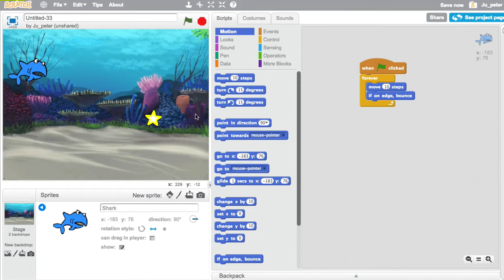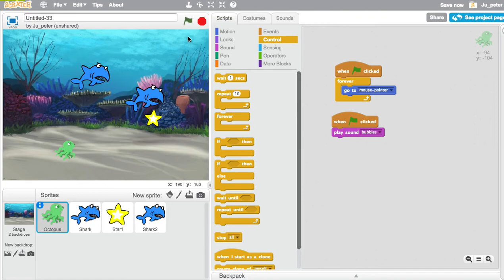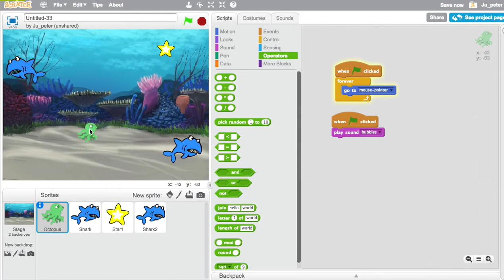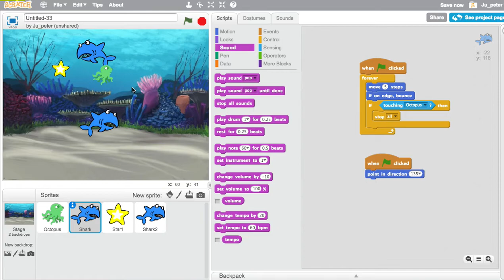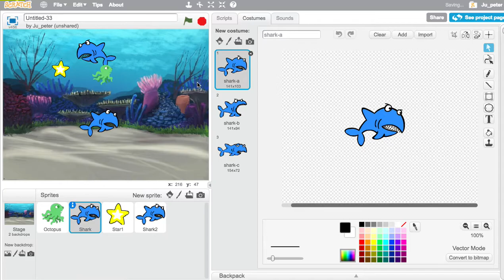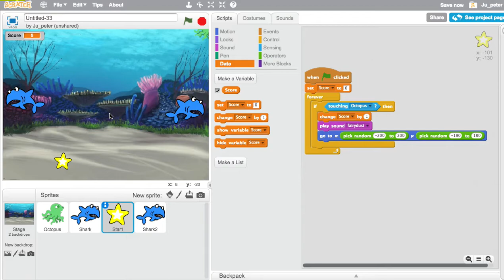Scratch 051 문어와 상어 게임